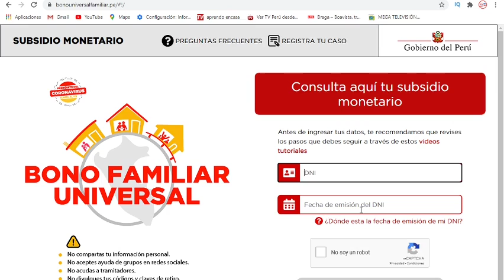BONO UNIVERSAL PAGINA ACTUALIZADA YA SALIO // YA PUEDES CONSULTAR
👉👉 YA PODEMOS CONSULTAR SOBRE EL BONO UNIVERSAL SI HEMOS CALIFICADO AL SEGUNDO PADRON URGENTE ENTRA YA .